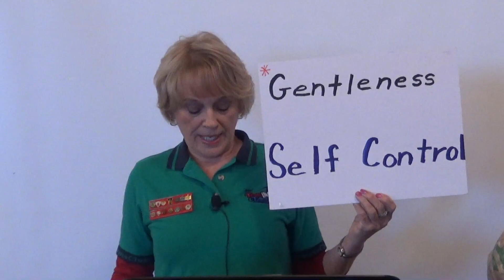4.6 Discovery of Gentleness & Self Control